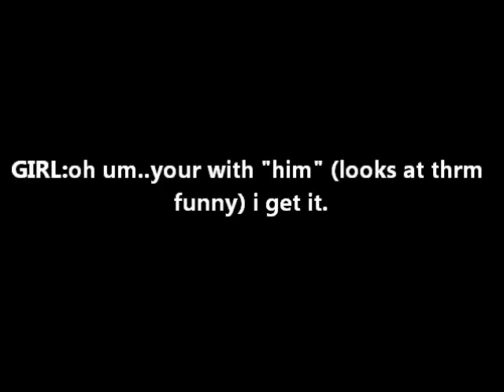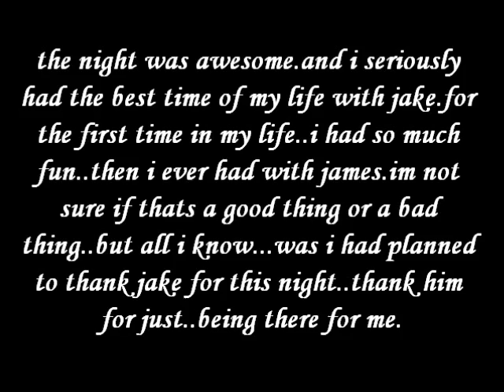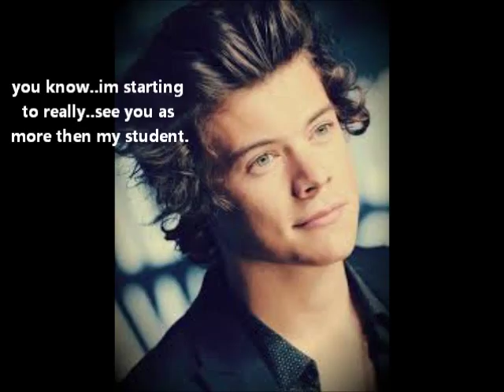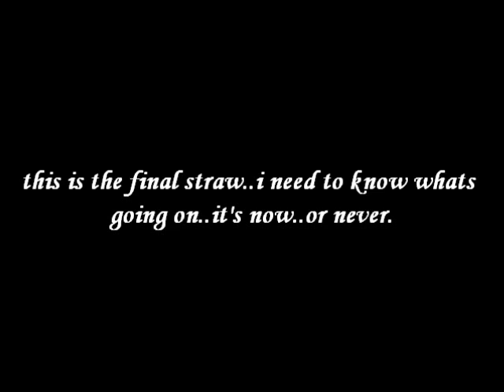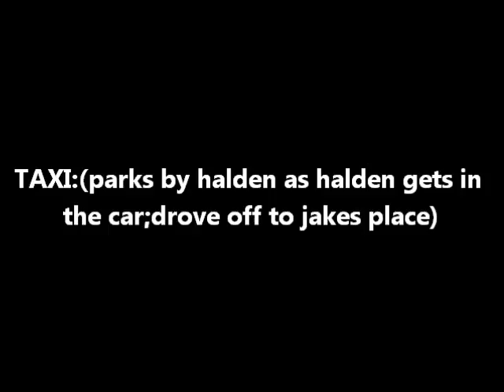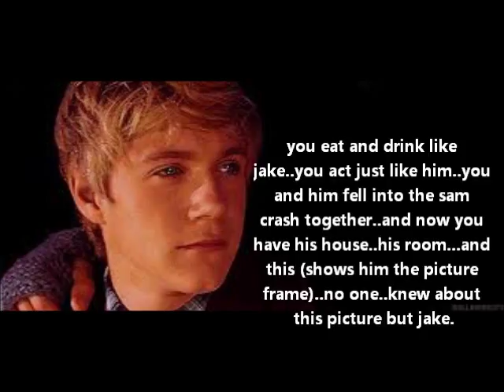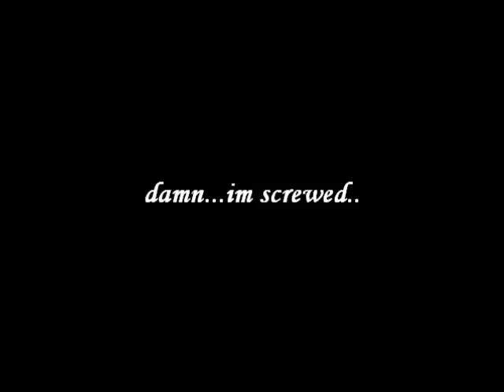The Swap:(LarryStylinson Vs ZarryStylik) Season 2x7 "Mikey Finds Out"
HEELLLLOOOO!!! so um..i reall dont have much to say since it's fucking 1 in the morning over here in new york..but GOOD NEWS!! im gonna be making a new larry story  soon..bad news is that would mean "brotherly love" will be delayed for season 2 until i finished up with my new story.PLEASE LEAVE ME 5 COMMENTS FOR THE NEXT ONE